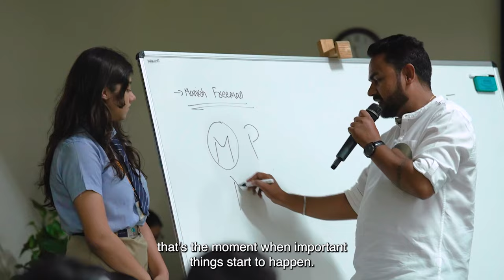The IB in India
“When we start to see each other as humans, that’s when important things start to happen.” - Olli-Pekka Heinonen, Director General, International Baccalaureate.